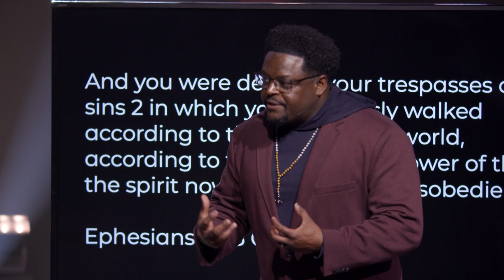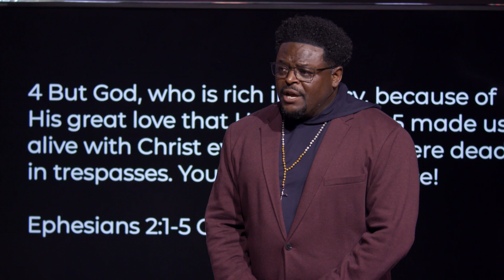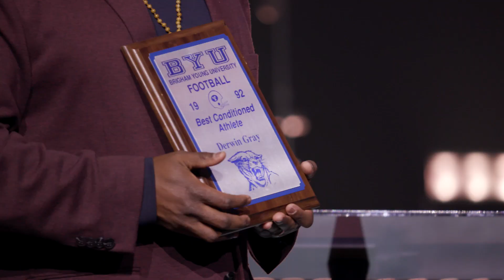Turn from Death to Life | Pastor Derwin L. Gray | Transformation Church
We are all born spiritually dead, but through the resurrection of Jesus, we have been granted eternal life. This eternal life doesn’t begin when we die and go to heaven; eternal life begins the moment we say yes to Jesus! In this Easter message, we are celebrating our new life in Christ.